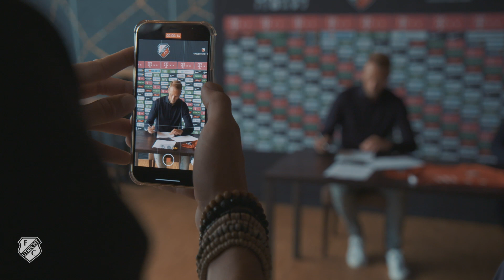VAN DER HOORN | Behind the scenes 🎥👀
Een kijkje achter de schermen bij de transfer van Mike van de Hoorn!